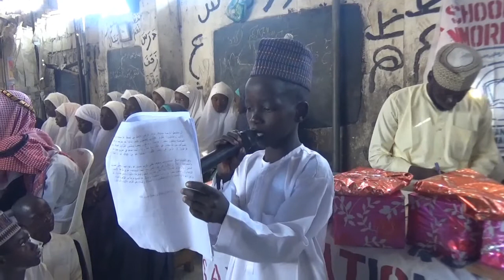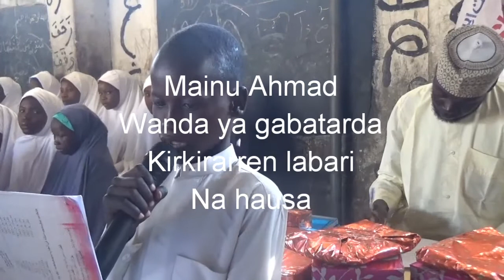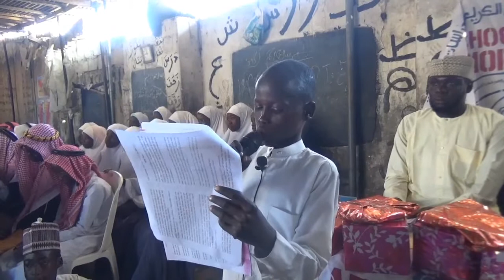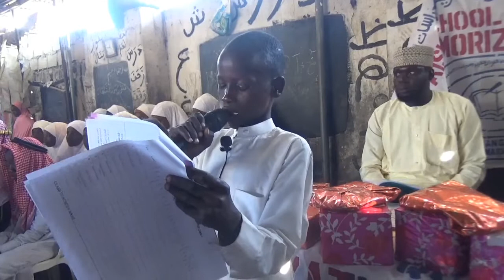Hafla karo na hudu 1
Shawakat computer